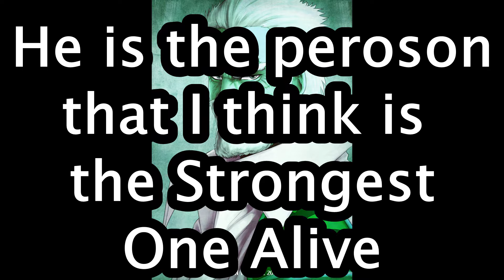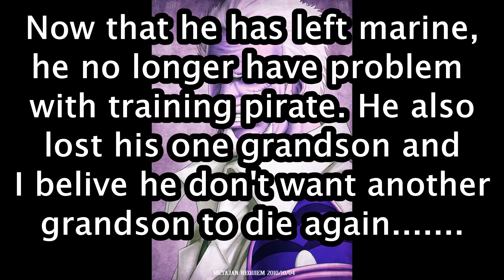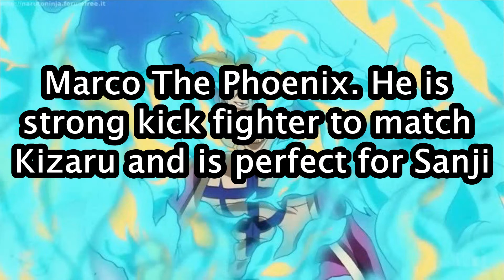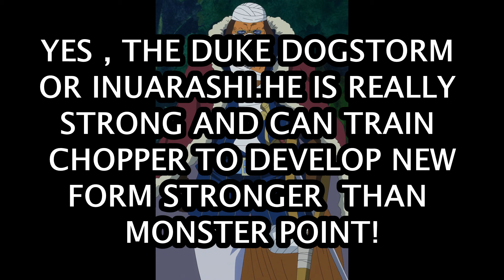One Piece Theory - Another Time skip! Gear 5 and Awakening?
This is the theory that i personally believe.There should be another traning or time skip.Luffy barely defeated Cracker and Doflamingo with Gear 4.And I don't think luffy is yonkou level yet.Big Mom easily blocked luffy's gear 4 attacks and now luffy is planning to bring down Kaido the beast,the strongest creature.Also, kaido might have devil fruit which makes luffy hopeless against kaido. So, kaido vs luffy is noth possible now.For that luffy should train hard,awaken his devil fruit and develop his haki in advanced form. And i believe garp would be perfect to teach luffy about awakening and advanced haki.Also, luffy might unlock gear 5.Not only luffy but also others will train hard.Sanji and Zoro would most probably awaken conqueor or king haki.Chopper will develop form stronger than monster point.And other characters will get stronger respectively. I also think scooper garban, a member of Roger crew might show up to train most probably zoro.
EVERY PICTURE AND CHARACTER BELONGS TO ECHIRIO ODA AND TOIE ANIMATION.